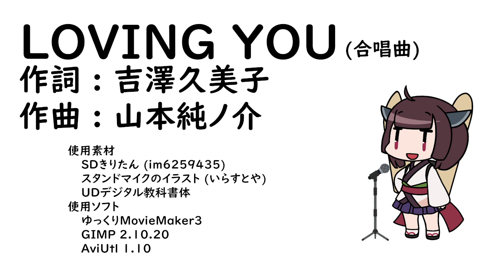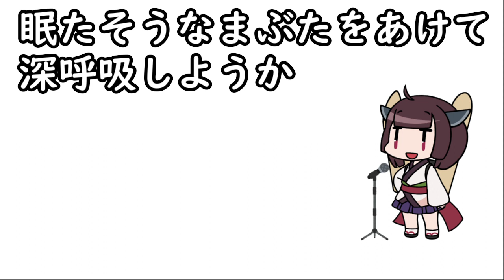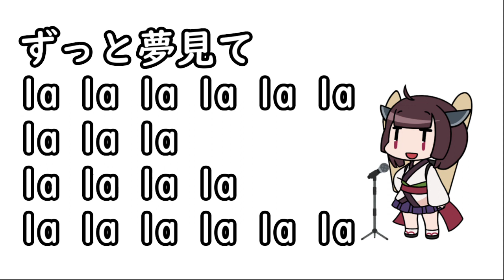【AIきりたん】LOVING YOU【合唱曲】